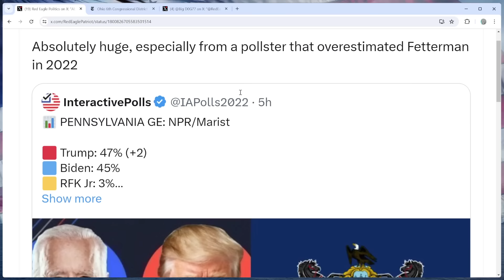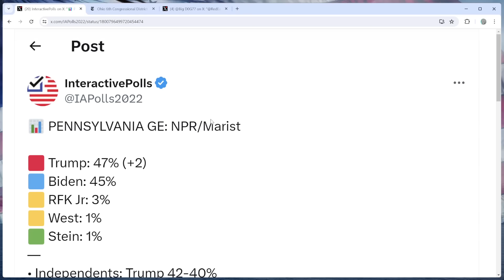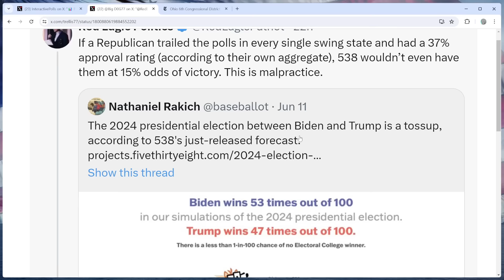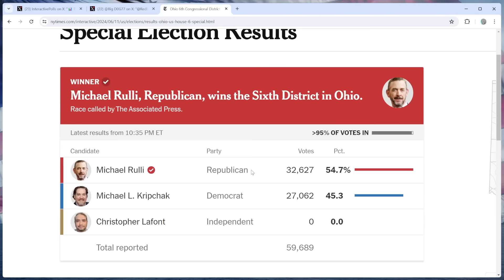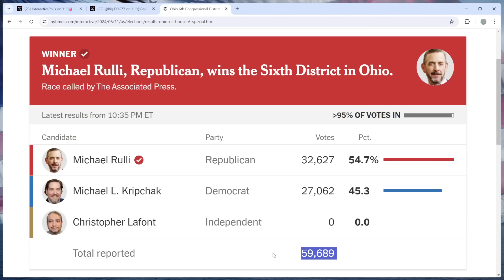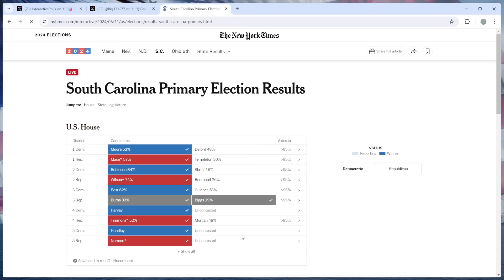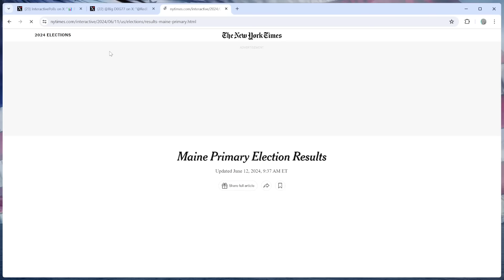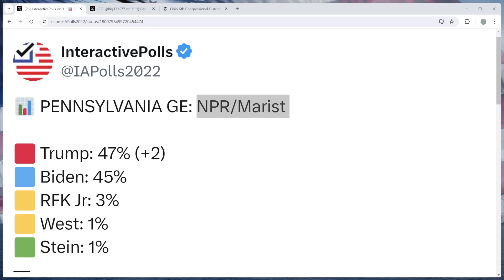Trump SURGES in Pennsylvania as His Endorsements SWEEP the 6/11 Primaries!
Donald Trump absolutely continues to defy the odds as he leads in Marist (!) in Pennsylvania by two points. Also, his primary picks swept the board last night, for better or worse...

0:00 New Poll Analysis
7:02 6/11 Primary Analysis